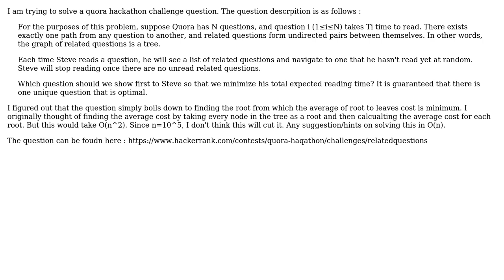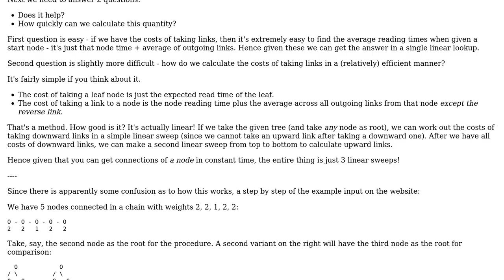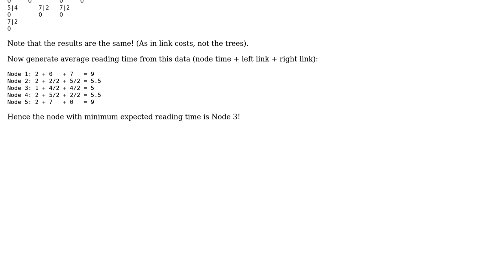Software Engineering: Finding the optimal root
With thanks & praise to God, and with thanks to the many people who have made this project possible! You are responsible for your own actions.